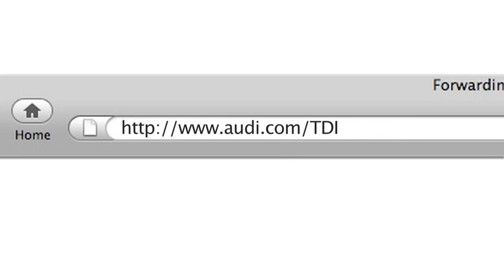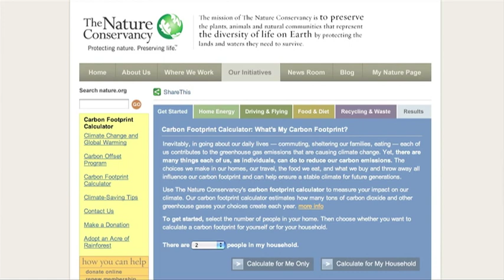Audi's Clean Diesel Technology: How Clean is it?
Americans are now turning to diesel fuel for as both a bridge to eventual emission free hybrid/electric vehicles, and as a ready to go solution to reduce carbon emissions and consumption.   Watch Audis commitment to raise diesels awareness to American consumers